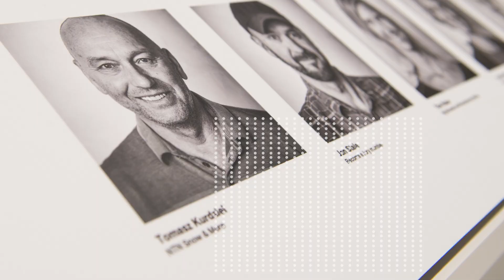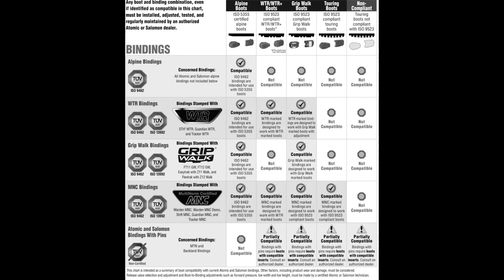Grip Walk i inne wynalazki, czyli rzecz o podeszwach w butach narciarskich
Czy buty narciarskie z podeszwami Grip Walk są kompatybilne ze wszystkimi rodzajami wiązań? Kto powinien ich używać, a kiedy nie warto?

Z dzisiejszego odcinka dowiecie się czym jest system Grip Walk, jakie zalety i wady mają buty z podeszwami tego typu, czym różnią się buty z Grip Walkiem od innych rodzajów, czy trzeba mieć specjalne wiązania oraz dlaczego butów do skitouringu nie wolno wpinać w wiązania alpejskie.

„Zapytaj eksperta” to seria filmów, w której naczelny Magazynu NTN Snow & More Tomasz Kurdziel odpowiada na pytania narciarzy. W każdy wtorek nowy miniwykład. Zadaj swoje pytanie w komentarzu, a być może stanie się tematem kolejnych produkcji.

Jeśli podoba Ci się to co robimy zostań Patronem NTN Snow & More i wesprzyj naszą działalność. Zrobisz to za pomocą serwisu Patronite. Zamów newsletter, by nie ominęła Cię żadna ciekawa akcja, którą robimy. A najlepiej jeśli kupisz Magazyn NTN Snow & More w wersji papierowej lub elektronicznej, dzięki któremu jeszcze bardziej pogłębisz swoją wiedzę na tematy narciarskie.